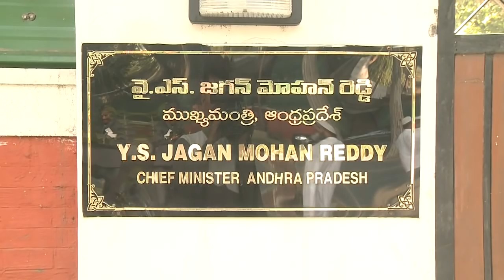AP CM YS Jagan Visited PM Narendra Modi Office || New Delhi